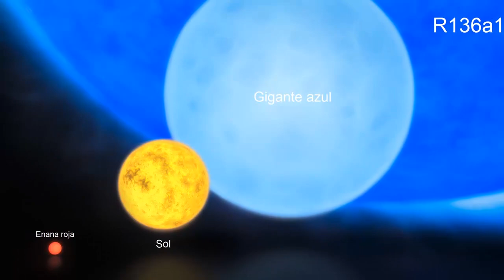TOP 5 ESTRELLAS MÁS MASIVAS CONOCIDAS HASTA AHORA | 2020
Hola chicos de YouTube, bienvenidos a un nuevo video de mi canal AstroAfición. Espero que les guste. Hasta la próxima.